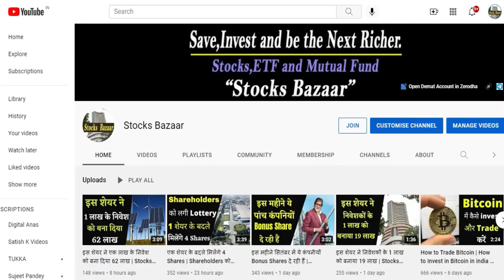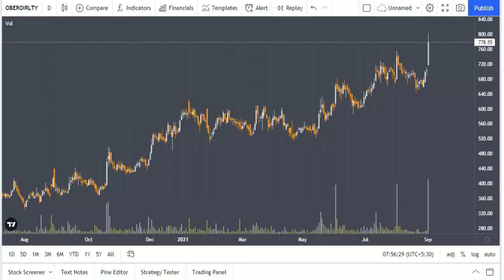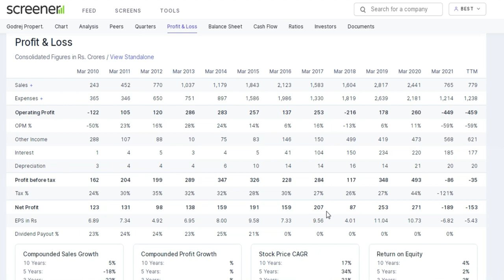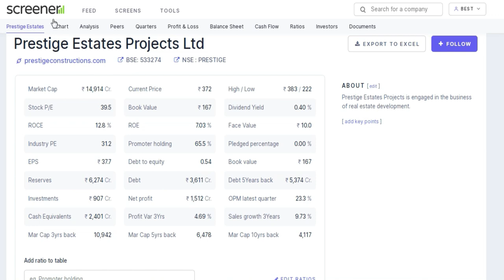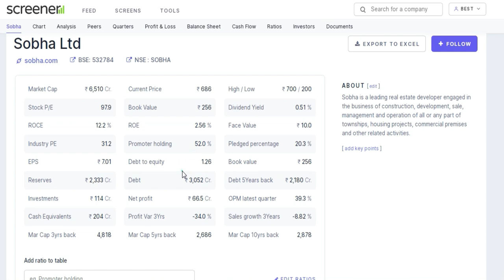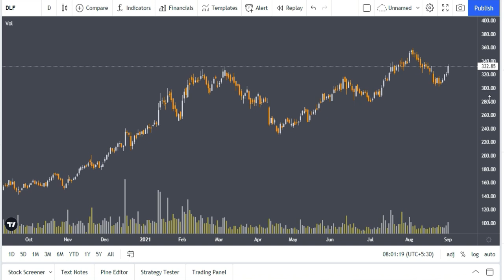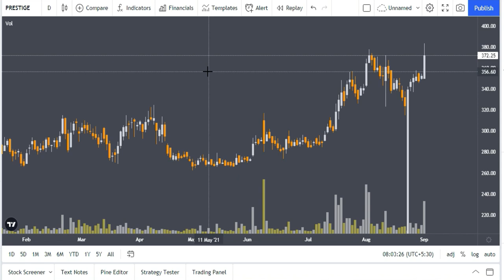अभी इस Sector में हो रहा निवेशकों को मोटा मुनाफा | Best Performing Sectors Today | Stocks Bazaar